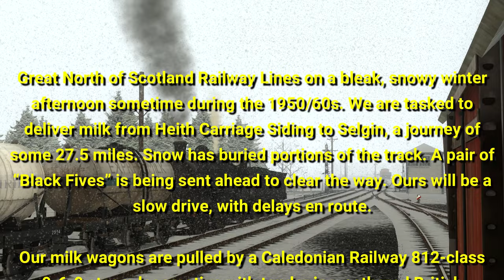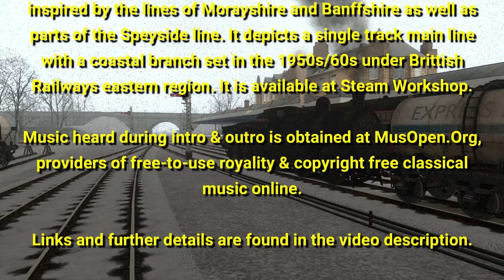Train Simulator ep17: Great North of Scotland Railway, Milk Delivery in Snow – CR 812 class 0-6-0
Great North of Scotland Railway Lines on a bleak, snowy winter afternoon sometime during the 1950/60s. We are tasked to deliver milk from Heith Carriage Siding to Selgin, a journey of some 27.5 miles. Snow has buried portions of the track. A pair of “Black Fives” is being sent ahead to clear the way. Ours will be a slow drive, with delays en route.

Our milk wagons are pulled by Caledonian Railway 812-class 0-6-0 steam locomotive with tender, seen here in weathered British Railways livery. Originally available at Digital Traction, it can now be had a Caledonia Works, creators of quality British steam locomotives and Rolling Stock for Train Simulator.

GNoSR is a fictional British route set in the North-East of Scotland, inspired by the lines of Morayshire and Banffshire as well as parts of the Speyside line. It depicts a single track main line with a coastal branch set in the 1950s/60s under British Railways eastern region. It is available at Steam Workshop.

Train Simulator is available via Steam Store and Dovetail Games. Our scenario is one of those provided with the CR812.

Caledonia Works – Caledonian Railway 812-class steam locomotive (includes scenario driven here)

Footage was captured at 1080p, but rendered and uploaded at 1440p to better combat compression degradation. Not owning a 1440p monitor, I can not attest to quality at that resolution. However, full-screen viewer should select 1440p if possible, even on a 1080p monitor. The higher resolution is noticeably less afflicted with processing degradation.

Minor stuttering, if it exists, is a result of the recording/rendering process. It was not present during play.

Text narrative and environmental sounds but neither vocal commentary nor music, except during some intros and/or closings.

I do not claim to be a competent locomotive driver or an authority on either Train Simulator or steam railroading. I simply enjoy them.

(Some MusOpen selections place restrictions on the user. Others do not. It’s best to double-check before downloading/use. Selections heard in my videos have no use restrictions.)